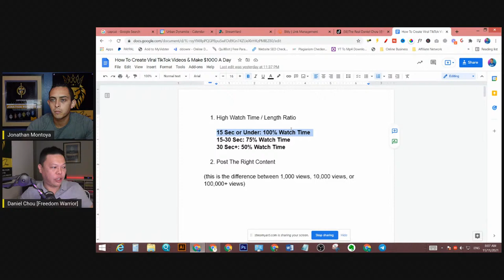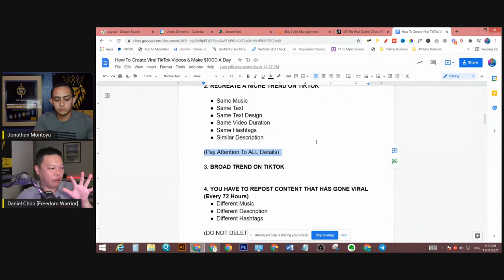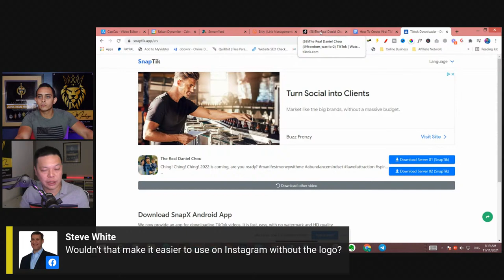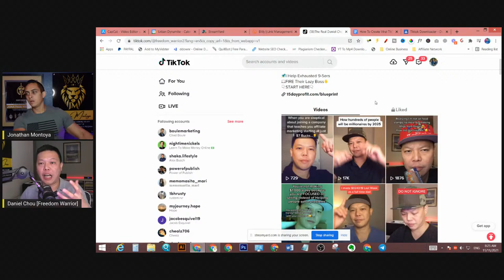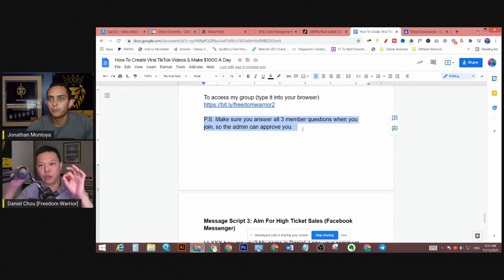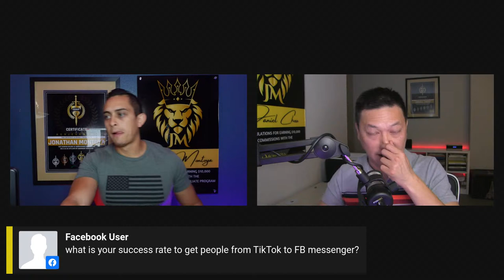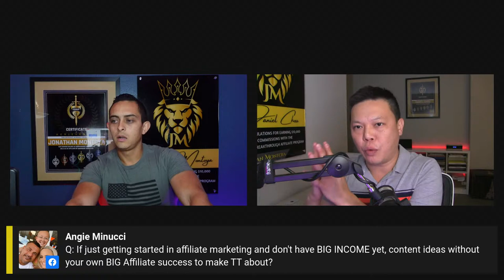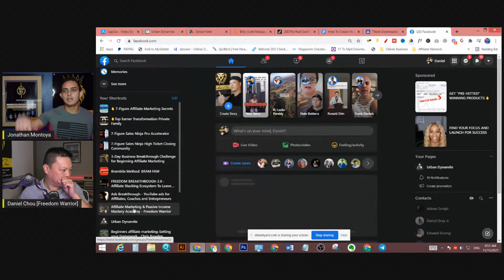How to Create Viral Tiktok Videos in 15 Minutes into $1000 Days With Daniel Chou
November 11th - 11am Eastern